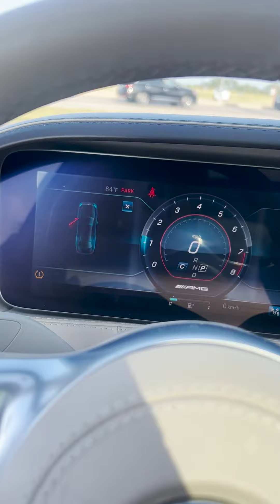2018 Mercedes-Benz S-Class S 63 AMG 4d Sedan 4Matic for sale at Taylor Chrysler Dodge Jeep Ram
Here is a more in depth walk around of our 2018 Mercedes-Benz S-Class S 63 AMG 4d Sedan 4Matic for sale at Taylor Chrysler Dodge Jeep Ram in Bourbonnais, Illinois!